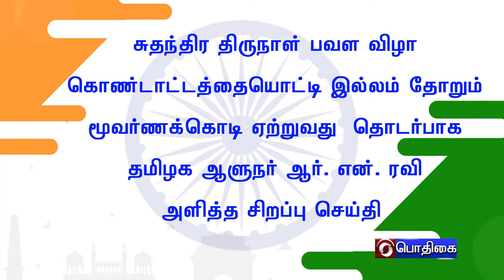HarGharTiranga வீடுதோறும் மூவர்ணக் கொடி ஏற்றுவது தொடர்பாக தமிழக ஆளுநர் ஆர் என் ரவிரின் உரை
HarGharTiranga வீடுதோறும் மூவர்ணக் கொடி ஏற்றுவது தொடர்பாக தமிழக ஆளுநர் ஆர் என் ரவிரின் உரை | Sign Language